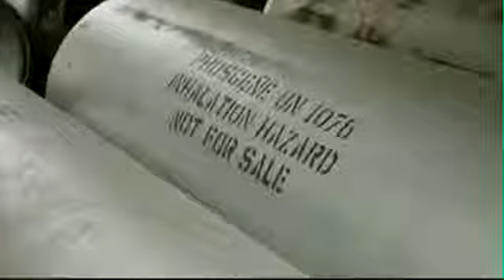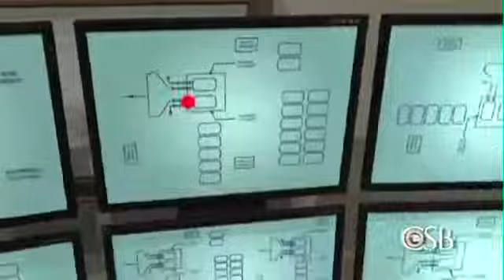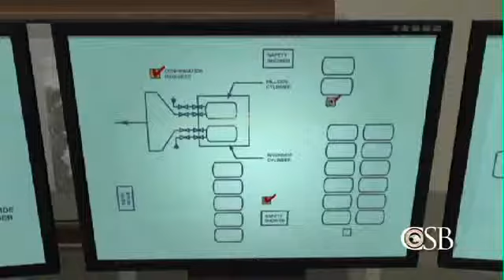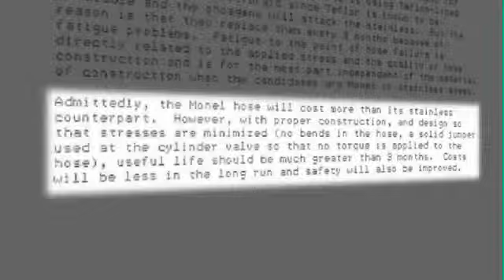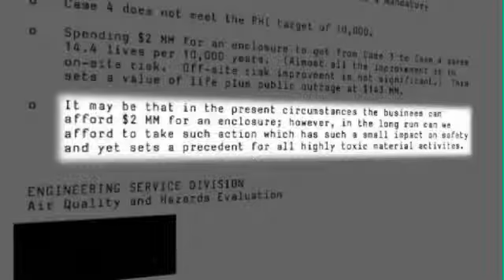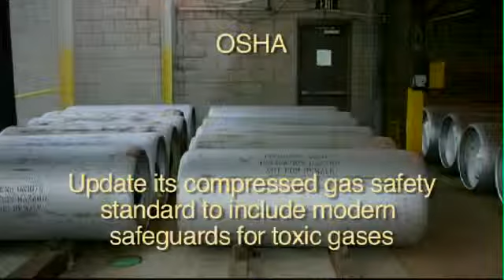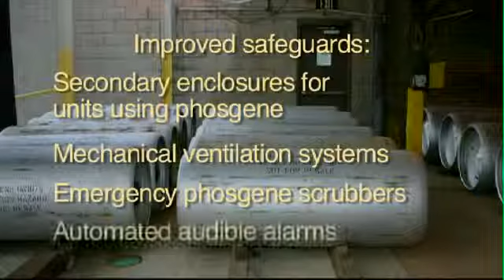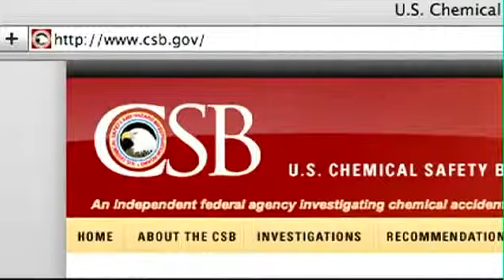Fatal Exposure Tragedy at DuPont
Three accidents occur over a 33-hour period at the Dupont plant in Belle, WV.